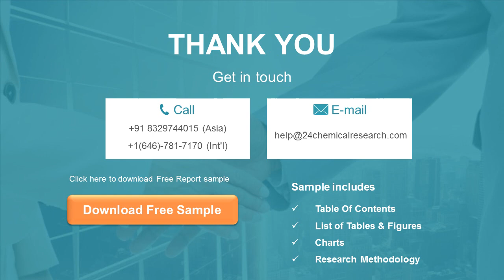Seed Coating Colorants Market Insights, Forecast to 2026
Seed Coating Colorants market competitive landscape provides details and data information by players. The report offers comprehensive analysis and accurate statistics on revenue by the player for the period 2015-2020.